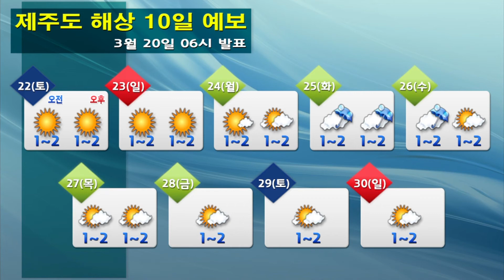해상날씨 3월20일06시 발표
* 오늘과 내일 대부분의 해상에서 바람이 매우 강하게 불고 물결이 매우 높게 일겠으니, 항해나 조업하는 선박은 각별히 주의하시기 바랍니다.
*풍랑 예비특보(20일 오후/ 밤) : 동해중부전해상, 서해전해상, 남해먼바다, 제주도전해상/ 동해남부전해상